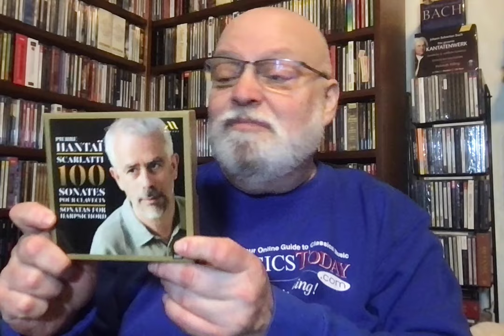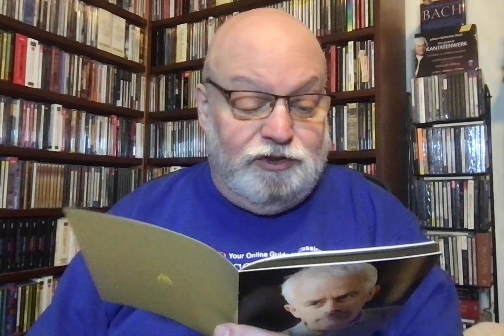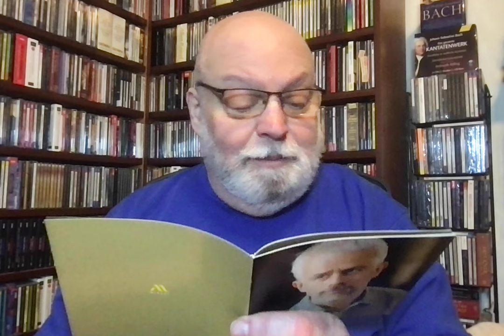Review: Hantaï's Scintillating Scarlatti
Scarlatti: 100 Sonatas. Pierre Hantaï (harpsichord). Mirare (6 CDs)